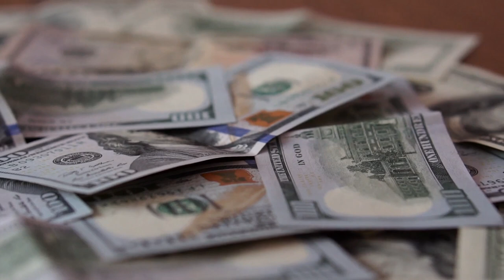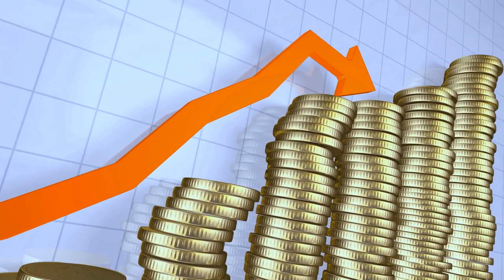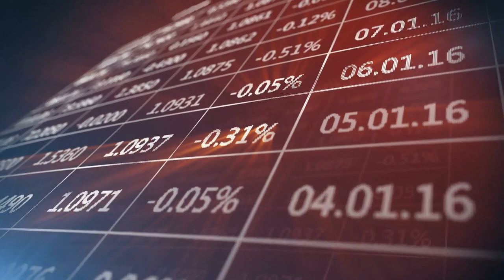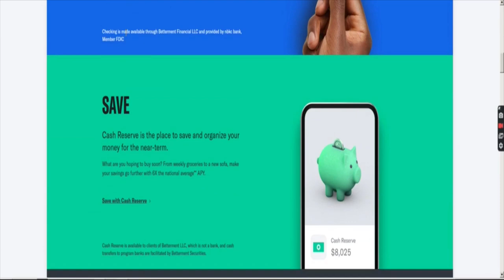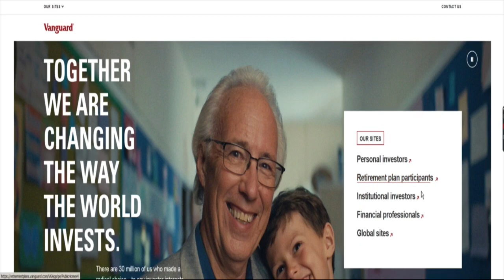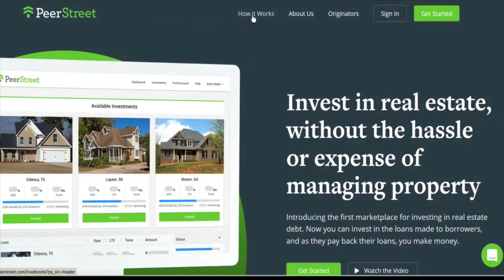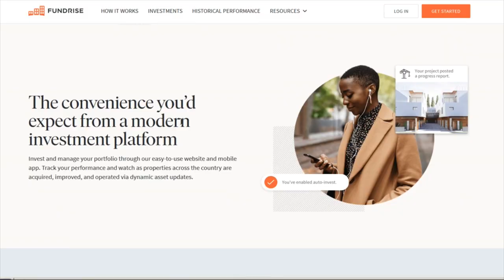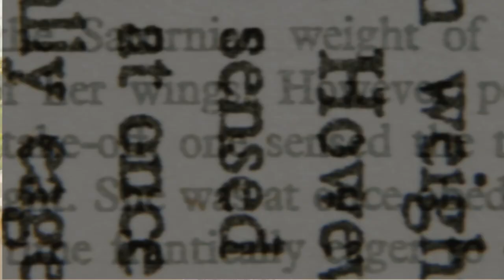How To Invest $1000 -- The Ultimate Guide To Getting Started With Investing & Growing Your Wealth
My name's Daniel Rose, and I'm the author of The 15 Steps To Profitable YouTube Marketing. I've used YouTube advertising to drive over $214 million in revenue over the past ten years, for my own companies and for my clients. And I've helped thousands of students to build profitable YouTube ad campaigns as well.

If you want to build an online business with YouTube ads -- or if you want to make money by running YouTube ads for clients -- now I want to help you out too.

I just posted a FREE YOUTUBE ADS TRAINING where I teach you some of my most profitable ad management techniques. If you want to make money with YouTube ads, you need to see this:

Why YouTube ads are the simplest, easiest way for normal people like us to make money online (see the proof for yourself.)

The 3 biggest YouTube advertising mistakes I’ve seen beginners make. You’re probably making at least one of these mistakes, and it’s costing you a ton of money! I’ll show you what the mistakes are, and exactly what to do instead to start making quick profits.

The 3 keys to building successful, cash-generating YouTube ad campaigns. Once you learn these three keys -- and you have all three dialed in -- your YouTube campaigns will take off like a rocket.

My #1 best ADVANCED ninja ad trick. If you’re experienced with YouTube ads, you are going to LOVE this one!

And finally, I’ll show you exactly how to scale YouTube advertising campaigns...FAST. I’ll first show you how making a profit on a small scale is simple. Then, I’ll show you my technique for “training” YouTube’s algorithms to scale that small profit into a huge profit.

Anyone who’s serious about learning YouTube ads needs to watch this video. And you can watch it completely free here:

Dan Rose
Author, The 15 Steps To Profitable YouTube Marketing